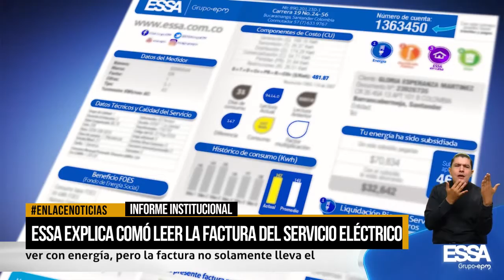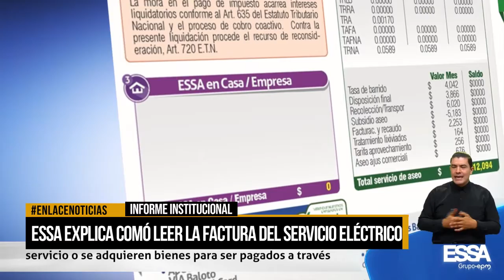ESSA explica como leer la factura del servicio electrico